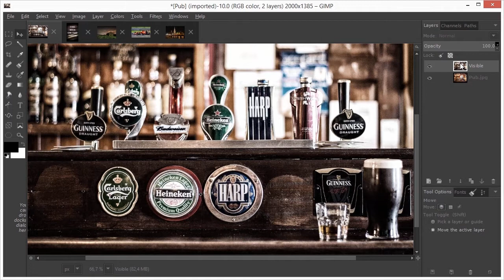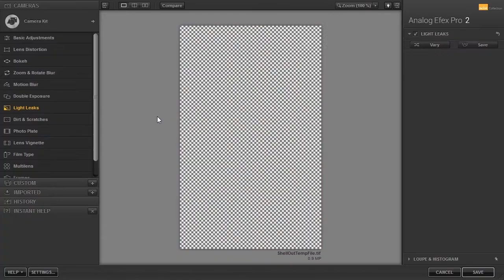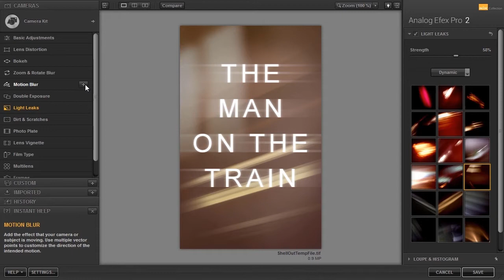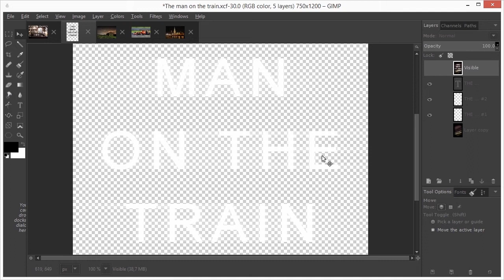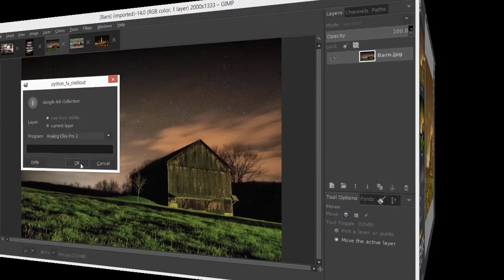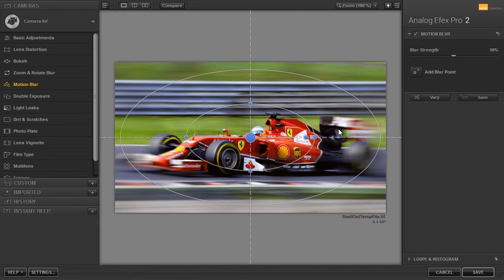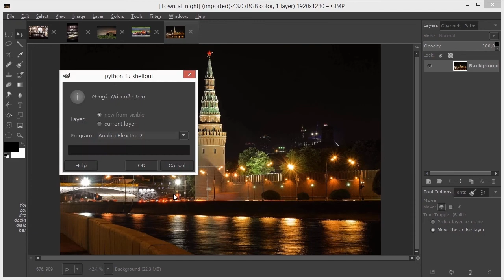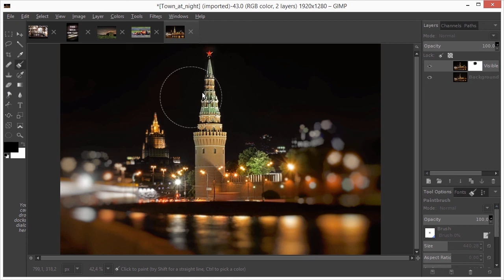54) Using creative filters in the Google Nik Collection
In this lecture we will look at using creative filters in the Google Nik Collection in Gimp 2.10